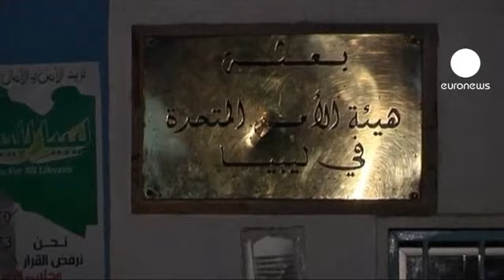Ливийские повстанцы взяли...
Ливийские повстанцы, как сообщает ряд информационных агентств, со ссылкой на очевидцев, заняли в субботу стратегический город Адждабия. Этот населенный пункт находится в 160 километрах от Бенгази - оплота повстанцев.